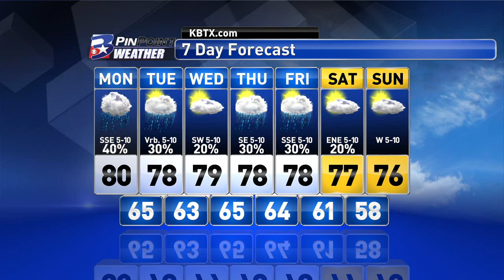Sunday Evening PinPoint Weather Update - 4/12